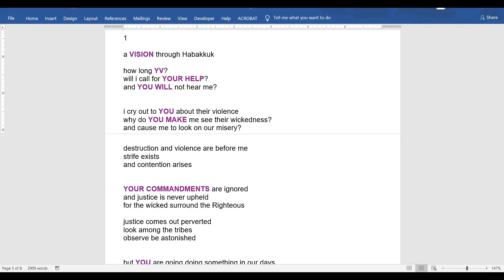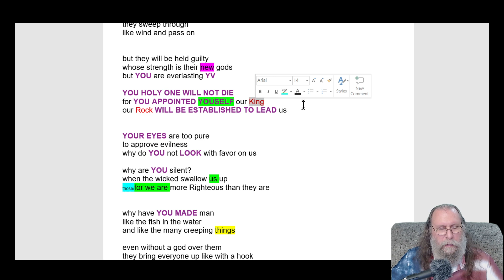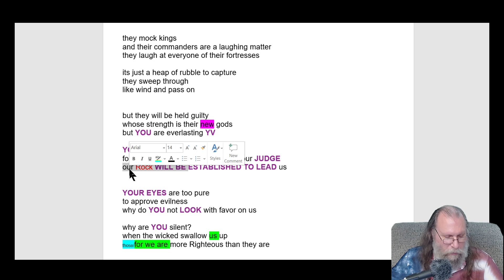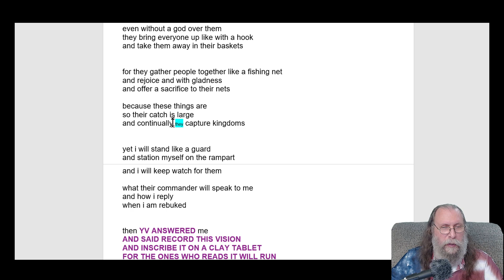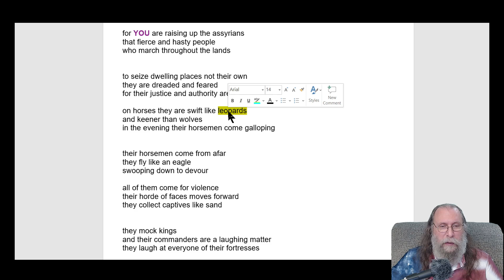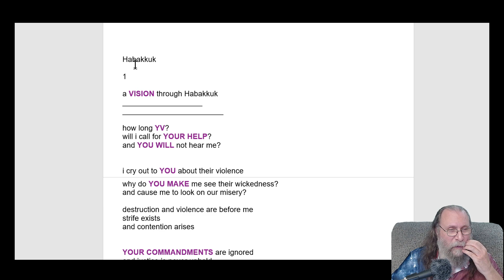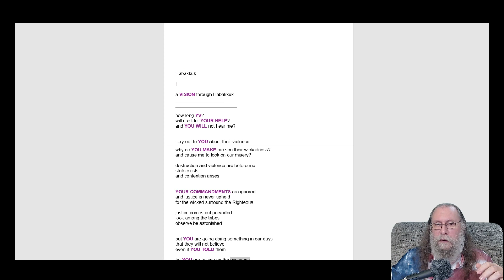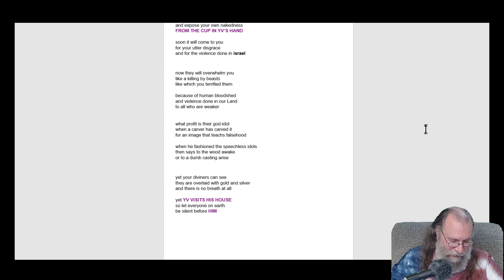the restoration of habakkuk, to find the 1st writers poetry format part 3